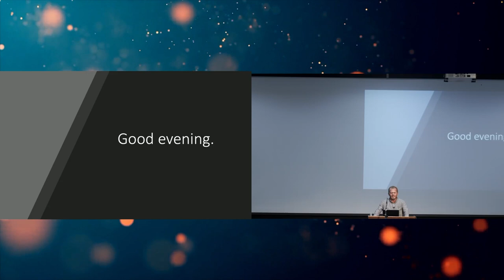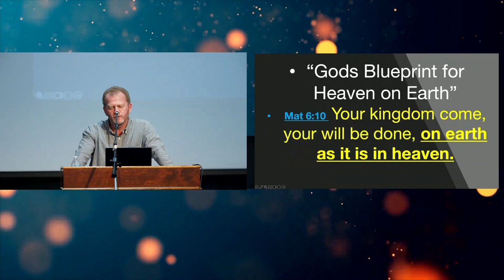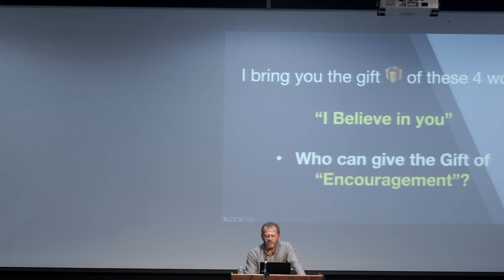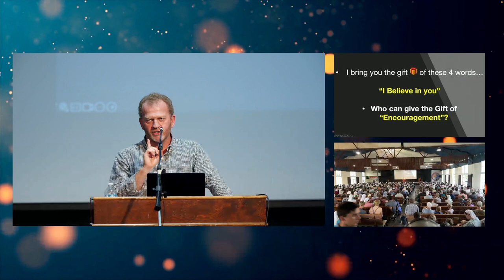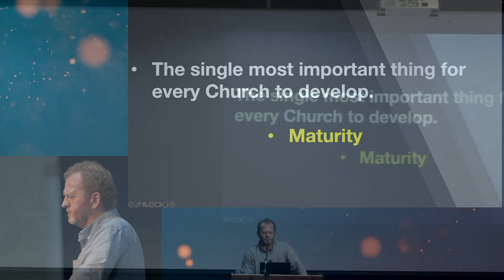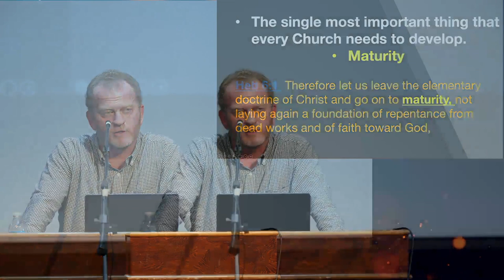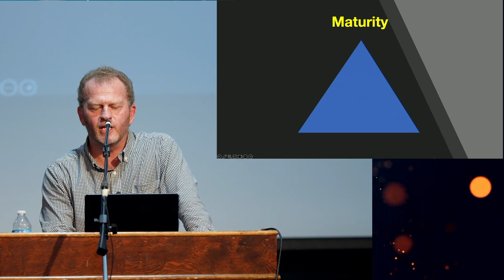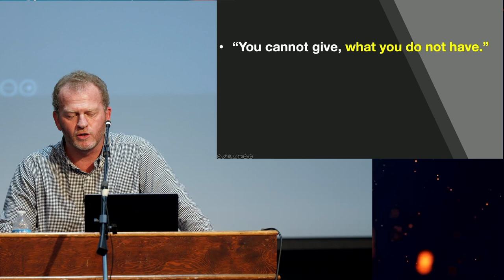"God's Blueprint for Heaven on Earth" by Kevin Brechbill | KFW 2023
We all yearn to witness the realization of heaven on earth, but the question remains: How does this transformation occur? Does God suddenly change us into completely new Christlike people? Will it come with a group of averagely good individuals? Or will heaven truly come to earth only when we as individuals and churches press into intentional growth into mature Christians.

This message presents and emphasizes the importance of Christlike maturity becoming an intentional pursuit of every individual and the core passion of each church. Maturity serves as the gateway to building trust, which is the currency of credibility for both individuals and churches. It creates an avenue for churches to experience sustainability and longevity.